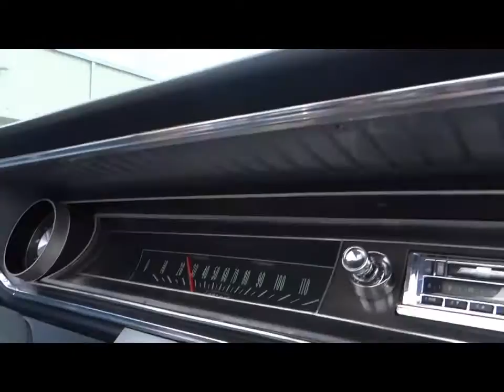1965 Chevrolet Impala SS: Tampa Showroom #159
For sale in our Tampa showroom is a sleek 1965 Chevrolet Impala SS convertible. This numbers matching beauty packs punch with a Holley Commander 950 Pro fuel injected 327 cubic inch small block Chevy V8 engine. The engine cackles through dual exhaust, which sounds so muscular, it could make the grumpiest human alive, smirk with joy. Backed by the world renown 2-speed Powerglide transmission, it's a cruiser that's eager to please. With power steering and power disc brakes, this Impala SS for sale handles and stops as well as it accelerates. With radial tires, this 65' Chevy for sale sticks to the road. The exterior is a gorgeous shade of Silver Blue Metallic, which shimmers in the sunlight, and is complimented by the white convertible top. From the dual headlights up front, to the triple tail lights in the rear, the looks are epic and nostalgic, giving you that warm fuzzy feeling as they light up. The interior is stunning, with medium blue sport buckets and center console in front, with a bench in the back. This vehicle was built for comfort, as can be seen with the air conditioning and cruise control that was added. Options include: A/C, AM/FM radio with CD, automatic convertible top, cruise control, hub caps, power brakes, power steering, power windows, seat belts, vinyl interior, and rally wheels wrapped in radial tires. This is your opportunity to own one of the most gorgeous cars in GM history.To see more HD pictures and video please visit GatewayClassicCars.com. For more information please call the Tampa showroom at .